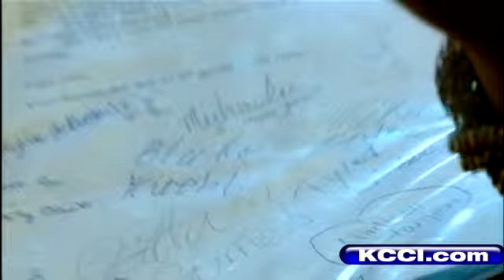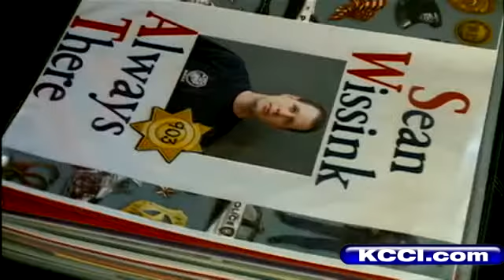Good News: Family Fights To Get Fallen Officer Plates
KCCI's Katie Ward reports.